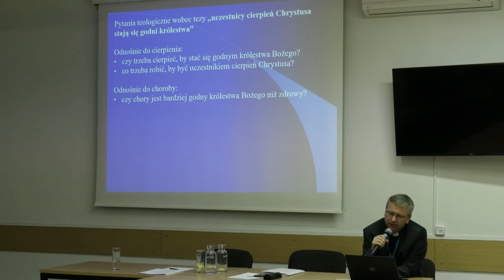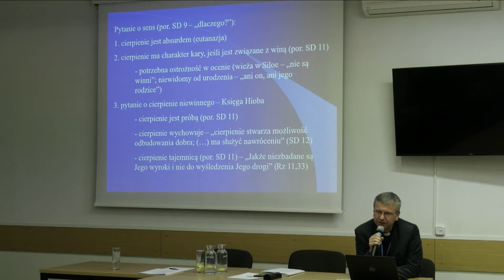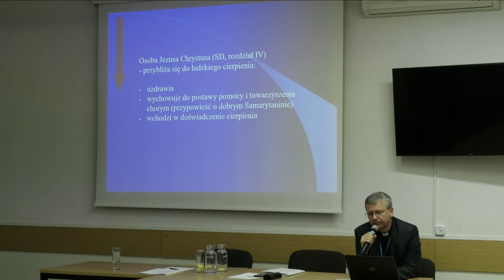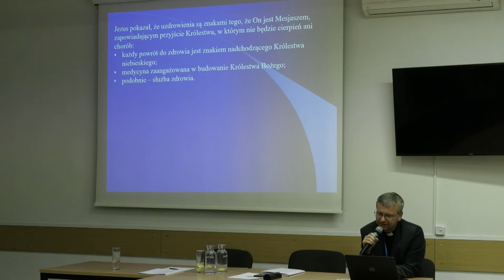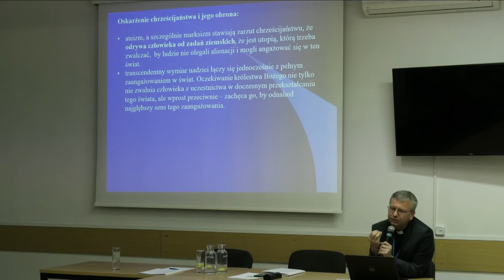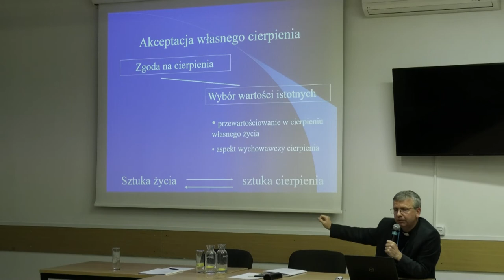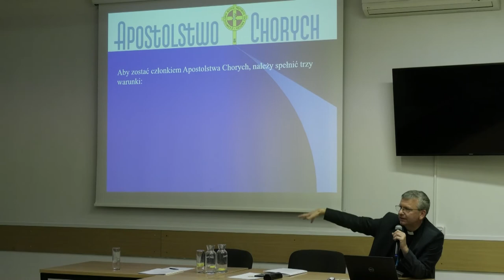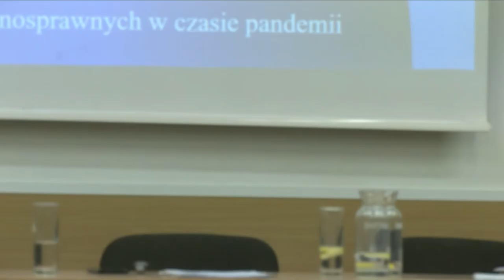Kongres Chrystusa Króla | Królowanie Chrystusa w praktyce duszpasterskiej